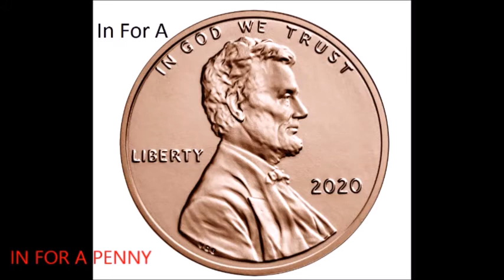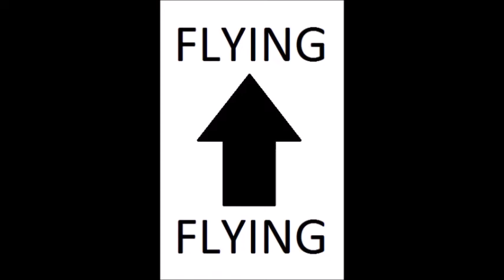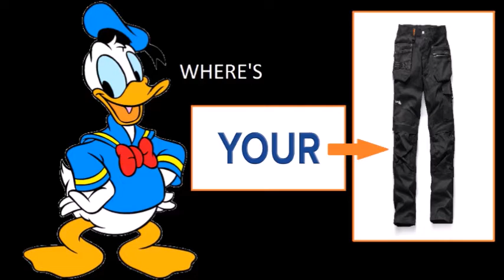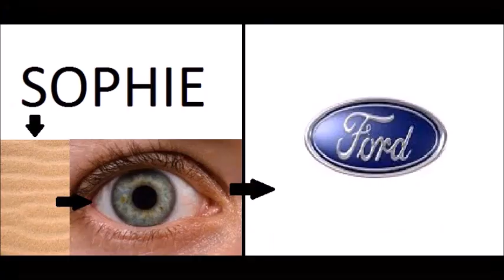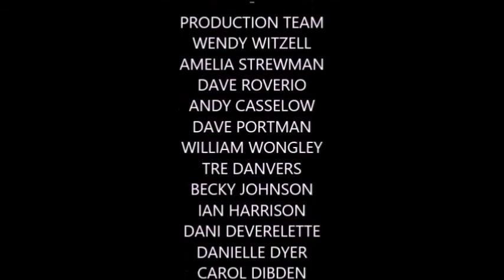ITV's Catchphrase - 35th Anniversary Edition - 2021 - Part Five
This is the 5 Part Edition Of The One-Off Version of
ITV's Long Running Game Show Catchphrase and ran
airing from 1986 to the present day.

Two Conestants Taking Part Are Sonic The Hedgehog in the
Blue podium and Mario in the Red podium.

This was aired on ITV and made by TVS/Meridian, Carlton with
Action Time and STV Productions with DRG Meia Group.

The Catchphrase music and theme tune was taken from
the TVS/Meridian Era from 1986 to 1994.

Notable hosts include Roy Walker (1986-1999), Nick Weir (2000-
2004), Mark Curry (2002) and lastly Stephen Mulhern (2013-present)

This was made in 5 videos in honour to mark the iconic
classic Game Show's 35th Anniversary in the UK.